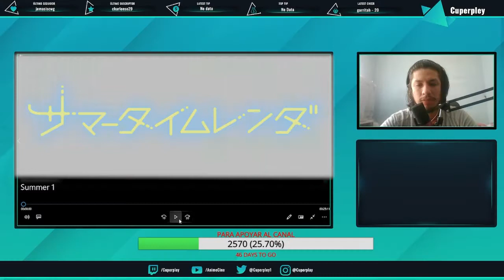ARRANCÓ CON TODO 🤯 - SUMMER TIME RENDER CAP 01 REACCIÓN Y OPINIÓN